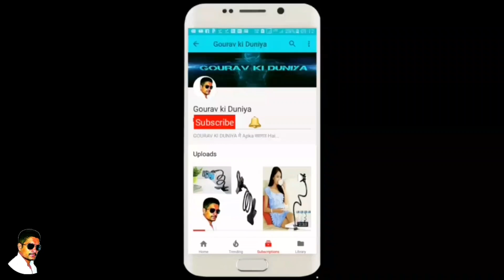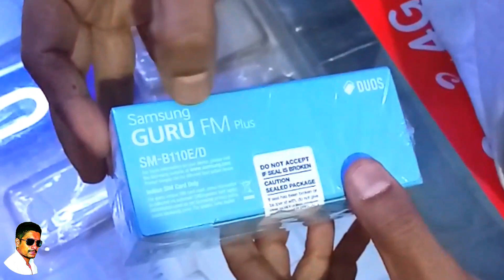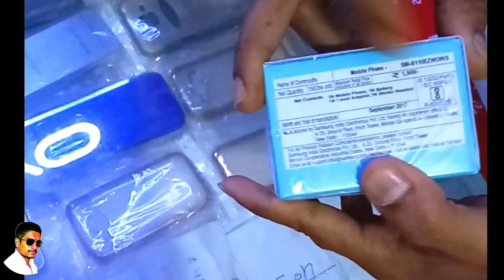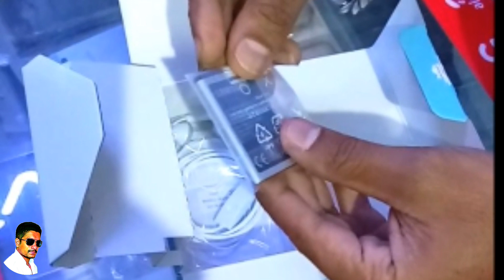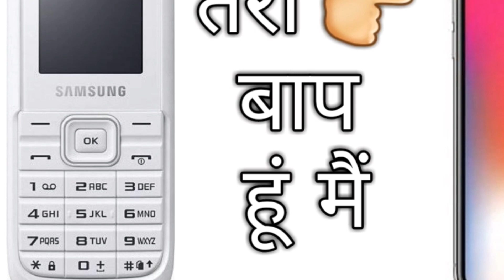Compare iPhone X vs Samsung Guru..Unbelievable Features | Samsung vs Apple [Hindi/Urdu]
Gourav Ki Duniya mai Aap sabhi Ka swagat Hai,,
Namaskaar Dosto, is video mein maine aapko bataya hai ki aapko iPhone X kyu nahi lena chahiye, agar aap abhi iPhone lene ka soch rahe hai toh aapko yeh video dekhna bahut jaruri hai, abhi iPhone X bahut naam chal raha hai aur aise mein aapki bhi iccha hogi iPhone X lene ki, magar aapko yeh video dekh ke pata chalega ki aapko abhi iPhone X kyu nahi lena chahiye.aur kya rahega apke liye iphone X se bahtar..😂😃😜😝😛🤔😃🙃🙃😚
Tital keyword: Compare iPhone X vs Samsung Guru..Unbelievable Features | Samsung vs Apple [Hindi/Urdu]

Gurmeet Ram Rahim Singh, Kufia Gufa